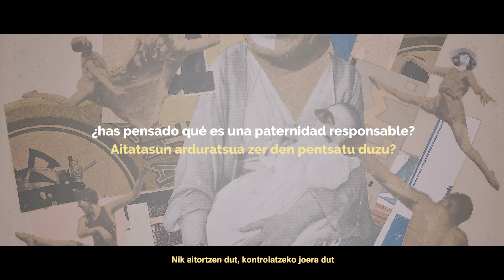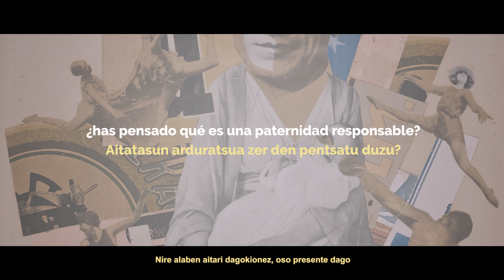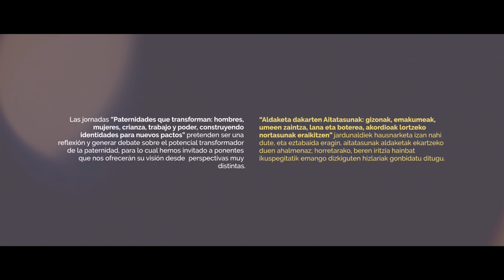Jornadas: Paternidades que transforman / Jardunaldiak: Aldaketa dakarten aitatasunak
Jornadas “Paternidades que transforman: hombres, mujeres, crianza, trabajo y poder, construyendo identidades para nuevos pactos” que se celebrarán los días 17, 18 y 19 de marzo en Bilbao, Donostia-San Sebastián y Vitoria-Gasteiz, respectivamente. Las jornadas pretenden ser una reflexión y generar debate sobre el potencial transformador de la paternidad, para lo cual hemos invitado a ponentes que nos ofrecerán su visión desde  perspectivas muy distintas.

Aldaketa dakarten Aitatasunak: gizonak, emakumeak, umeen zaintza, lana eta boterea, akordioak lortzeko nortasunak eraikitzen” jardunaldietan. Martxoaren 17an, 18an eta 19an egingo dira, Bilbon, Donostia/San Sebastiánen eta Vitoria-Gasteizen, hurrenez hurren. Jardunaldiek hausnarketa izan nahi dute, eta eztabaida eragin, aitatasunak aldaketak ekartzeko duen ahalmenaz; horretarako, beren iritzia hainbat ikuspegitatik emango dizkiguten hizlariak gonbidatu ditugu